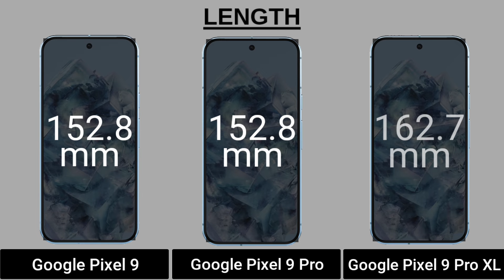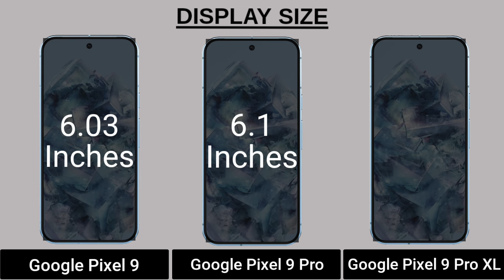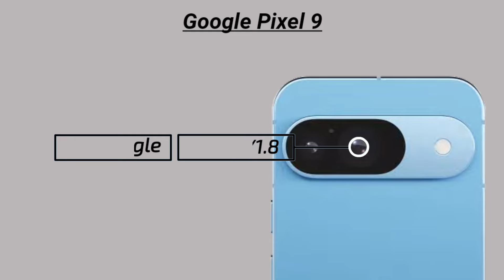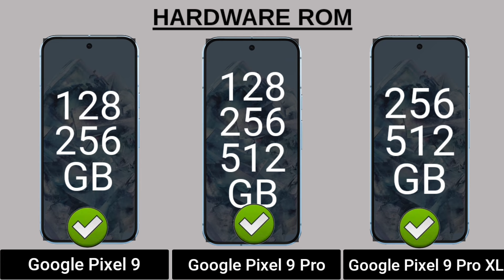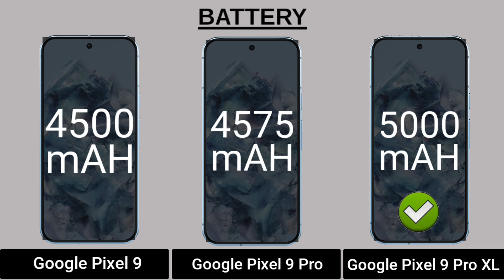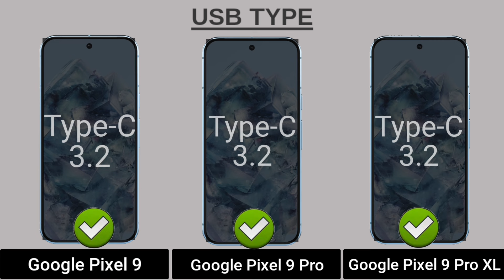Google Pixel 9 5G Vs Google Pixel 9 Pro 5G Vs Google Pixel 9 Pro XL 5G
In this video you got all the specification of Google Pixel 9 5G & Google Pixel 9 Pro 5G & Google Pixel 9 Pro XL 5G & choose you favourite one and tell in our comment session and don't forget to like and subscribe and click the bell icon for more updates...and share your friends thanks